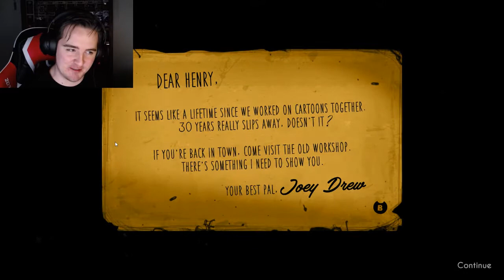HAPPY HALLOWEEN!!! | Bendy and the Ink Machine | Chapter 1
We are playing the remastered version of Bendy and the Ink Machine  Chapter One, with a special Halloween twist. A crossover with Hello Neighbour!